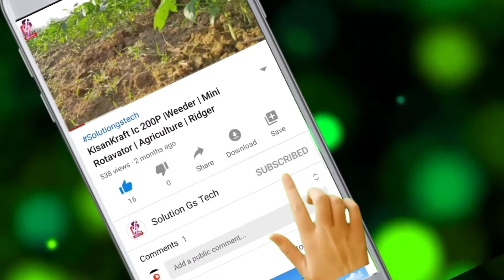ANNAPURNA MINI RICE MILL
Aaj batane Wala hu ki mini Rice Mill ke bareme Kya iska future ke bare me batane Wala hu  ||
Welcome to Annapurna Agro International Pvt.Ltd,Balasore ...
Tractor Implements Transplanter Trolley Haulage Cattle Feed Machineries Rice Mill Pulveriser Oil Mill Commercial Kitchen Equipments ..
                 SPECIFICATION

Length -  785mm✓

Width -   400mm✓

Height-   910mm✓

Production Capacity- 170 Kg to 200 Kg.(Per hour)✓

Motor Capacity - (3 HP)220 volt(Single Phase)✓

Main shaft speed- 1300&1400 rpm✓

Switch- MCB(D.P)✓

Power consumption- 2.25 unit per hour✓

Hello friends solutions gs tech YouTube channel judne ke liye aap sabhi ko bahut bahut dhanyvad aise hi video dekhne ke liye bane rahiye Mera channel me